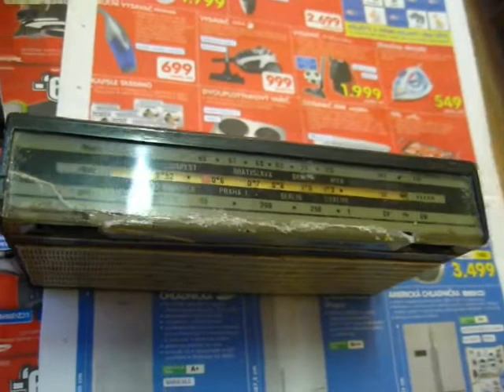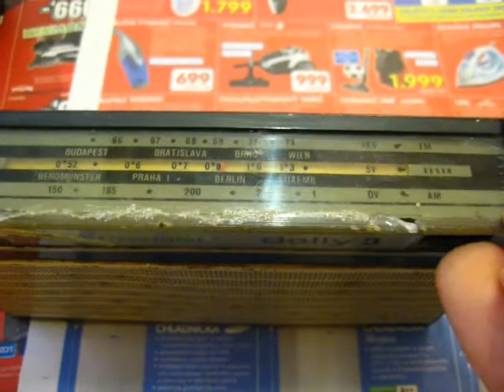FM / AM Radio Tesla Dolly made in 1970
Still in good conditions after 40 years. That's quite amazing. Made in Czechoslovakia.